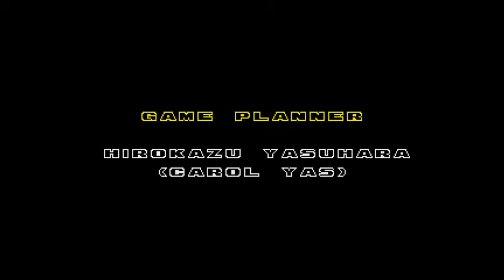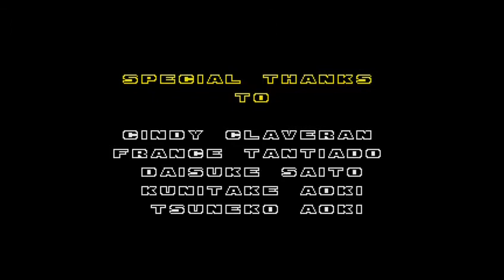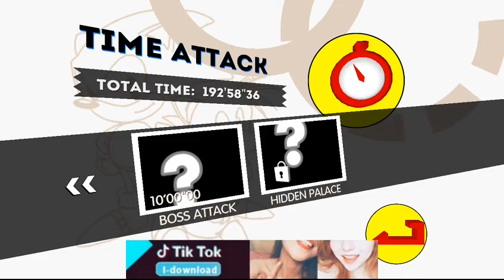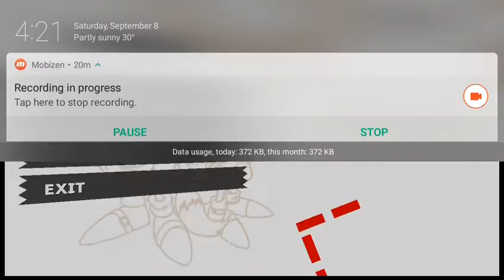Sonic 2 knuckles smashes eggman with saber